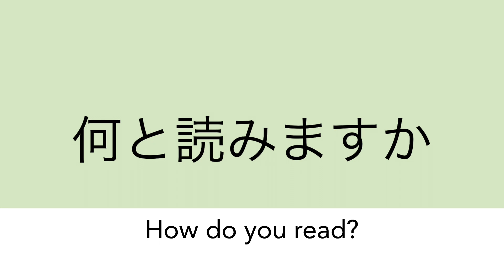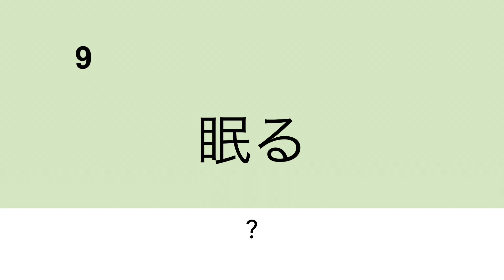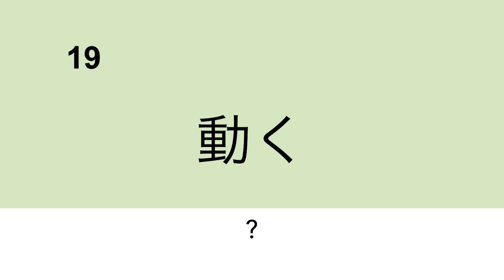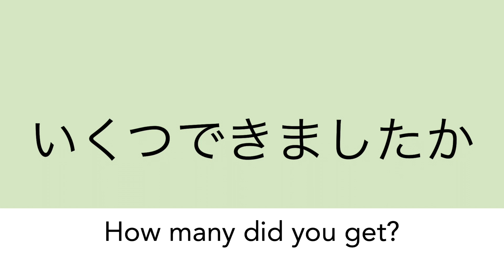【JLPT N3 verb Kanji Quiz②】30 MUST-know JLPT N3 verb in Japanese | Flash card | Anki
Sharpen Your Skills with JLPT N3 Verb Kanji Quiz! Learn 30 Crucial JLPT N3 Verbs in Japanese for Exam Success!

🌸 About me
I'm Kanako, a certified Japanese teacher based in Paris with experience teaching Japanese since 2015. I have worked for language schools and government-commissioned projects. I graduated from a university in Kyoto with a minor in teaching Japanese as a Second Language. I created this YouTube channel to help you learn real-life conversations. You can use my videos to improve your listening skills!